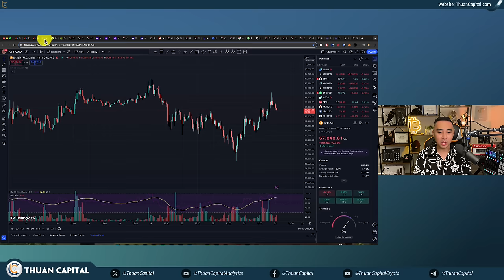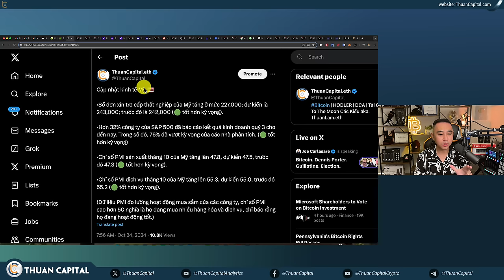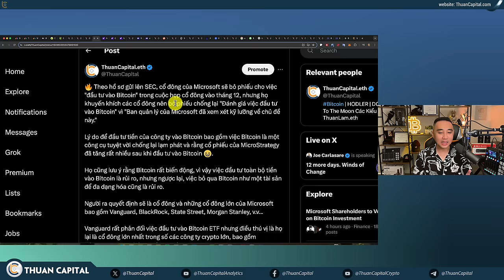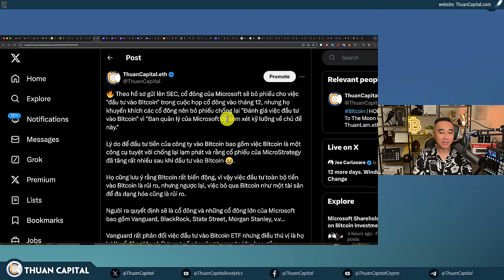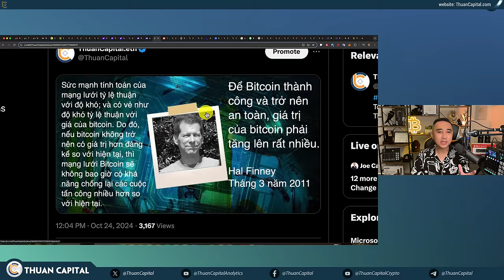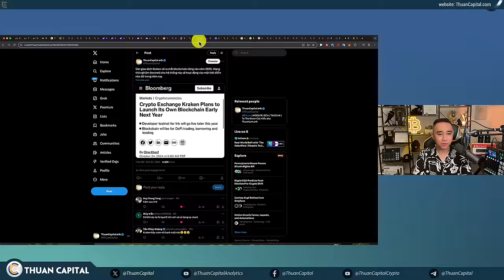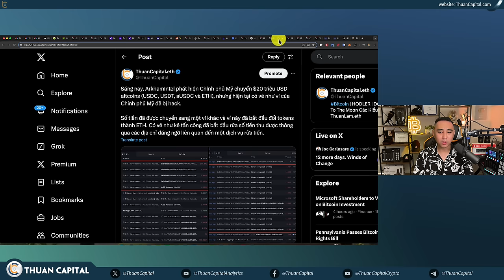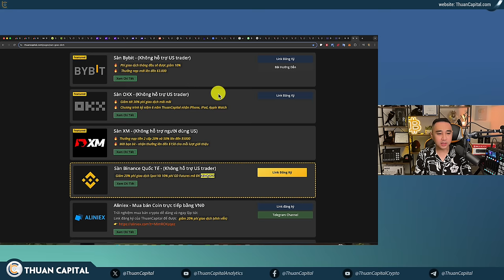2031 - MicroStrategy ATH, BTC Lại Tăng | Microsoft Bỏ Phiếu Lưu Trữ Bitcoin | Ví CP Hoa Kỳ Bị Hack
⏱️ TIMESTAMPS
00:00 - Nhiều thông tin tốt ngày hôm nay: Chứng khoán tốt, BTC lên $68K
05:20 - Cập nhật kinh tế Mỹ 🇺🇸 Số đơn xin trợ cấp thất nghiệp của Mỹ tăng ở mức 227,000
07:55 - Hạ viện bang Pennsylvania 🇺🇸 thông qua dự luật lưỡng đảng nhằm mang lại sự rõ ràng về quy định cho tài sản kỹ thuật số
10:12 - Bloomberg phỏng vấn Garry Gensler
11:37 - Theo hồ sơ gửi lên SEC, cổ đông của Microsoft sẽ bỏ phiếu cho việc "đầu tư vào Bitcoin" trong cuộc họp cổ đông vào tháng 12
17:02 - Các nhà đầu tư tổ chức hiện đang nắm giữ 20% Spot Bitcoin ETFs 🇺🇸
20:26 - Lượng ví cá voi tăng vọt - Cryptoquant
21:12 - Bài chia sẻ của Hal Finner về sức mạnh tính toán của Bitcoin
22:28 - Hal Finney dự đoán Bitcoin sẽ đạt 1 triệu đô la khi giá chỉ là 1 đô la, đúng 14 năm trước
23:24 - Một chiếc ví cũ từ năm 2011 vừa chuyển 10 triệu USD
24:10 - Thợ đào Bitcoin đơn lẻ trúng giải độc đắc với phần thưởng 222.000 USD
25:00 - CEO của CryptoQuant lập luận về khả năng Bitcoin được sử dụng như một loại tiền tệ vào năm 2030
28:00 - Sàn giao dịch Kraken sẽ ra mắt blockchain riêng vào năm 2025
29:31 - Vitalik Buterin giới thiệu bản cập nhật "The Verge" nhằm giúp việc chạy node Ethereum trở nên dễ dàng hơn trên các thiết bị nhỏ như đồng hồ thông minh
30:12 - Chính Phủ Hoa Kỳ vừa bị hack 20 triệu USD và rút khỏi AAVE
32:05 - PUTIN: "Đồng đô la vẫn là công cụ quan trọng nhất trong tài chính toàn cầu
35:00 - Văn bản chính thức của Luật Ngân sách năm 2025, được Tổng thống Ý 🇮🇹 ký, bao gồm việc tăng thuế lên 42% cho crypto khi chốt lãi
35:26 - Đan Mạch đề xuất đánh thuế 42% lên lợi nhuận chưa thực hiện cho crypto
37:06 - Dòng tiền dương cho các Quỹ Bitcoin ETF
37:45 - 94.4% Bitcoin có lời ở giá $68K
38:04 - Ưu đãi dành riêng cho cộng đồng ThuanCapital